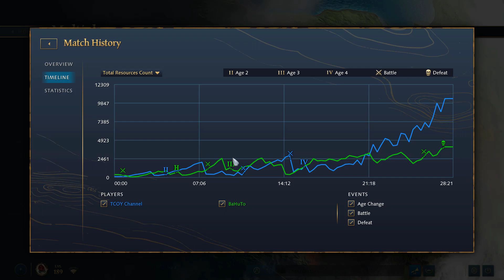EVERY FACTION vs HRE | STRATEGY BREAKDOWN | AOE4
I would appreciate any suggestions you may have for future videos. Wishing you a wonderful day with this one :)

My sincere thanks go out to everyone who watched and supported! :)